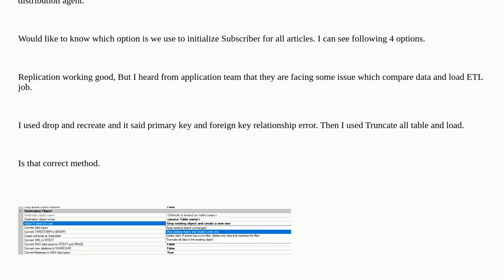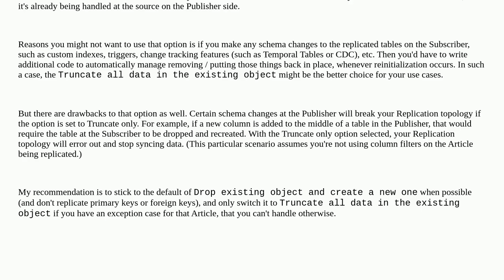Dba: Initialize transactional Subscriber SQL server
A special thanks goes out to the community

  sql-server transactional-replication